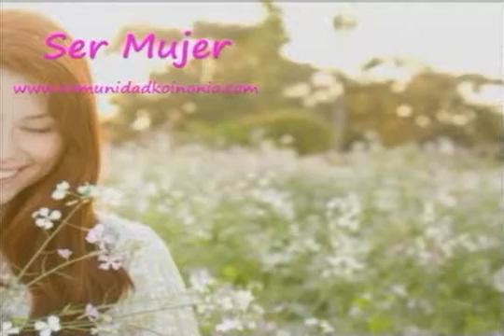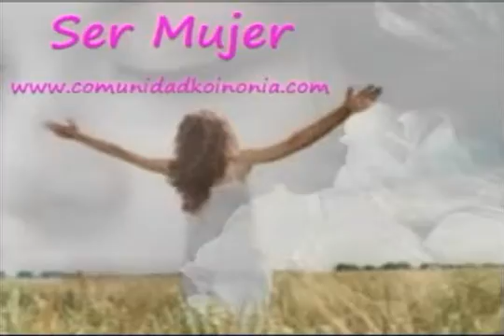NO TE PREOCUPES POR EL DIA DE MAÑANA